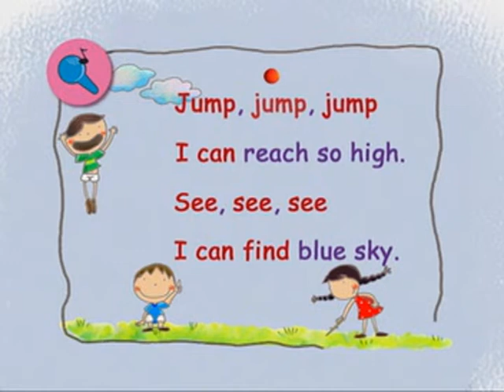07 Chanting Fun 1